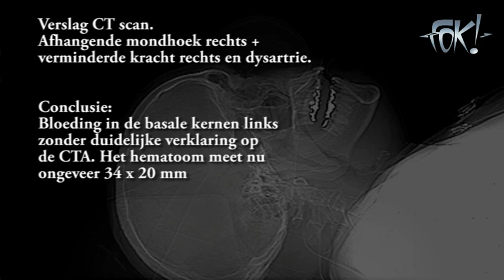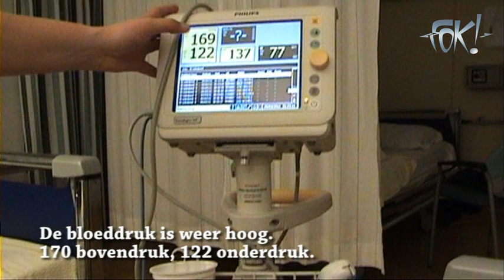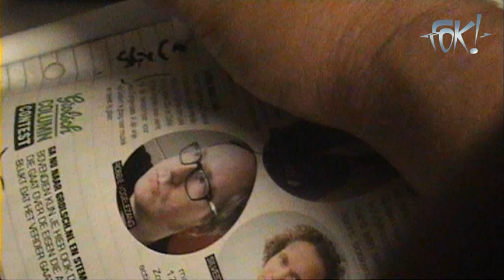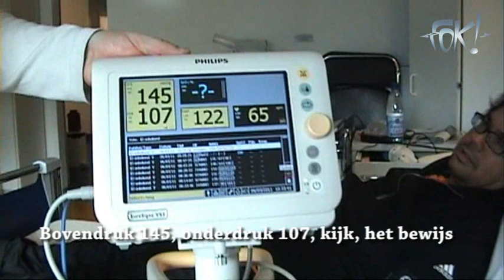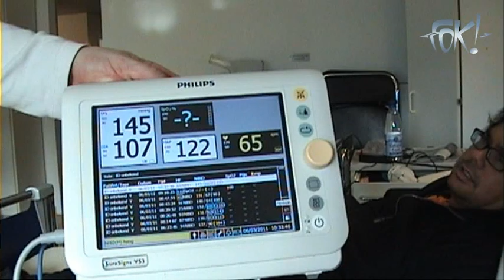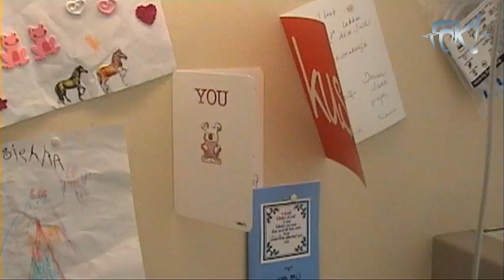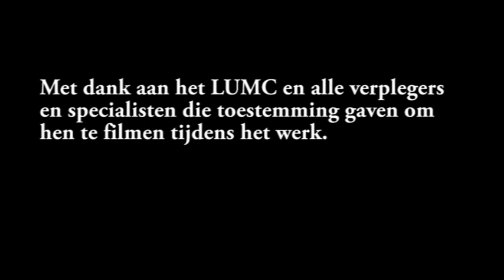Docu: Zes dagen ziek in mijn hoofd.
En dan ben je zomaar ineens ziek. Geen griepje of buikpijn, maar ziekehuisziek: je hebt een hersenbloeding.

Een verslag van zes dagen in het ziekenhuis lag in maart 2011 na een hersenbloeding dankzij een extreem hoge bloeddruk.